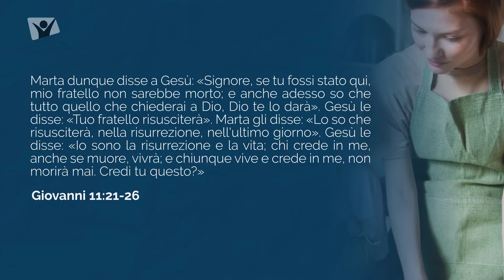Venerdi 6 Novembre 2020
Giovanni 11:21,26 - Marta dunque disse a Gesù: «Signore, se tu fossi stato qui, mio fratello non sarebbe morto; e anche adesso so che tutto quello che chiederai a Dio, Dio te lo darà». Gesù le disse: «Tuo fratello risusciterà». Marta gli disse: «Lo so che risusciterà, nella risurrezione, nell&#39;ultimo giorno». Gesù le disse: «Io sono la risurrezione e la vita; chi crede in me, anche se muore, vivrà; e chiunque vive e crede in me, non morirà mai. Credi tu questo?»
Meditazione del mattino con Cosmin Dinca